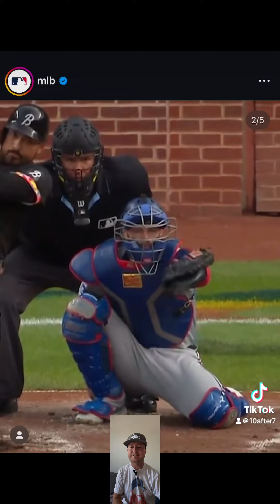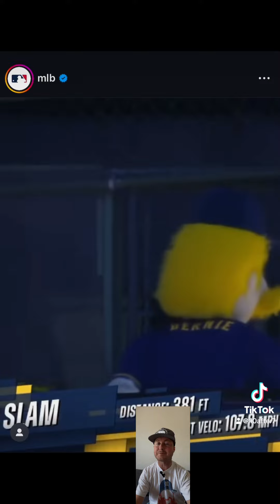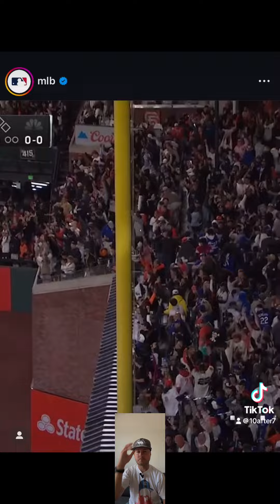7/1 HARD 90: MLB WEEKEND RECAP IN 90 SECONDS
7/1 HARD 90: MLB WEEKEND RECAP IN 90 SECONDS.